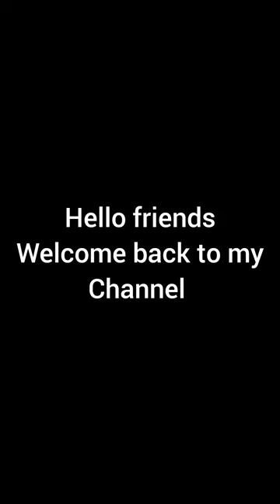narikal ar doodh ar luchi ar lau Soya bean sobji ma lokhi rannaghor with village food